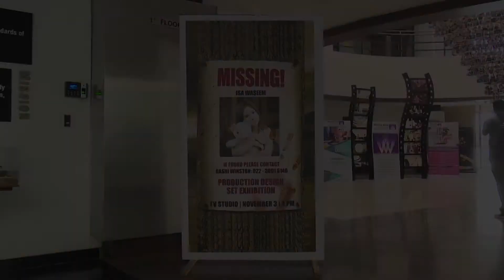Dystopian Set by Production Design Students | Whistling Woods International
Inspired by the theme of dystopia, the students of Production Design at Whistling Woods International created a set production titled 'Missing'. As one of the most elaborate projects to be created from scratch, the faculty and mentors at the institute talk about the work put into the project.